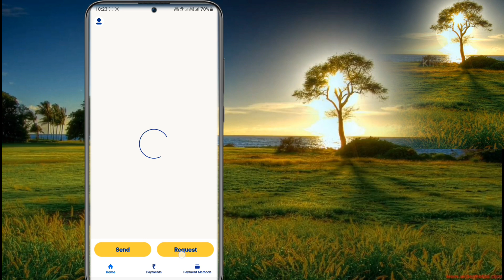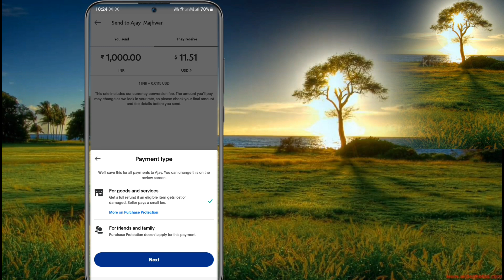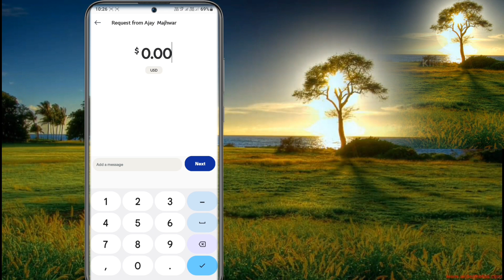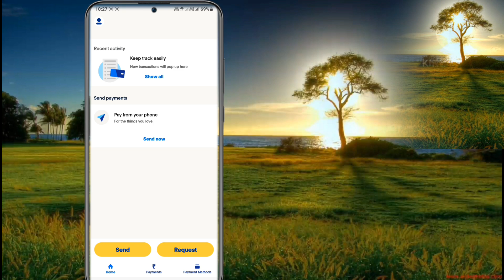PayPal let's Try That Again There's a problem with the info you entered please check it and try agai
Let's Try That Again There's a problem with the info you entered
Please check it and try again,
Sorry About the Wait Requester account is restricted
You can't send them payment Your recipient can't accept payments right now

Introduction